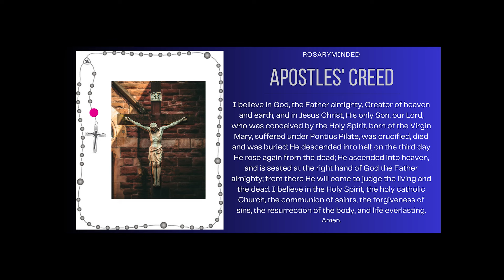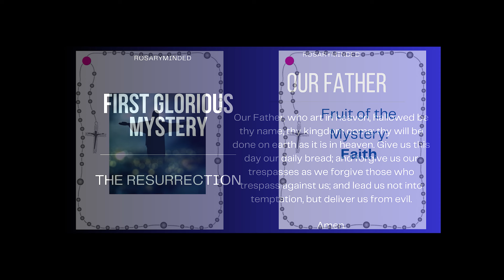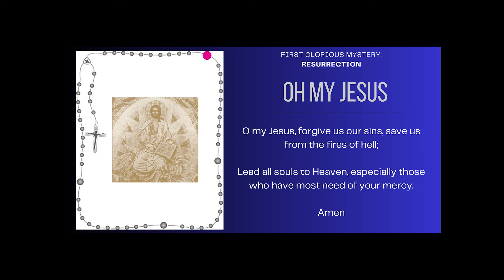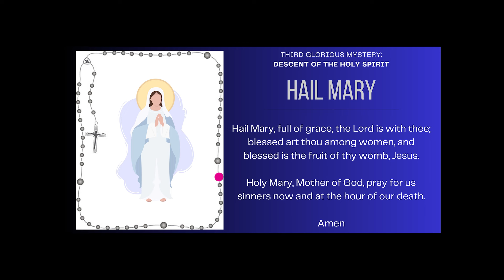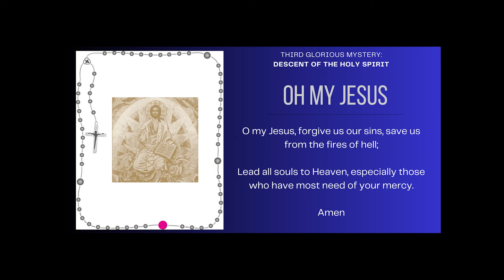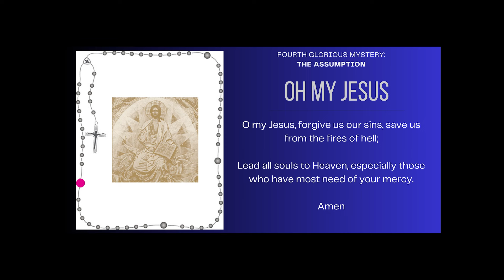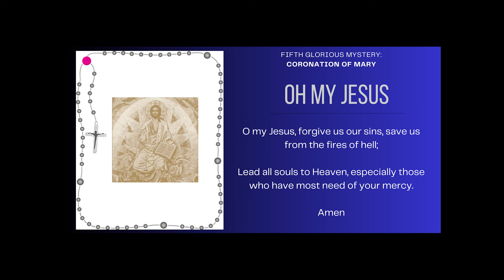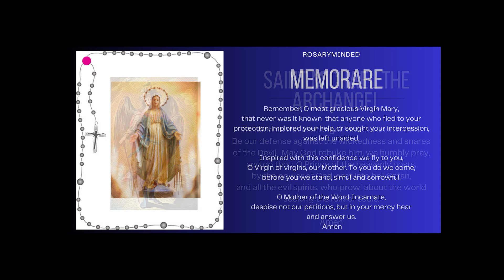Sunday's Rosary -- GLORIOUS Mysteries -- Follow Along 💙 Virtual Rosary Mysteries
Holy Rosary for today, (Sunday, March 10) -- follow along Glorious Mysteries from RosaryMinded, featuring gentle guitar music backdrop.